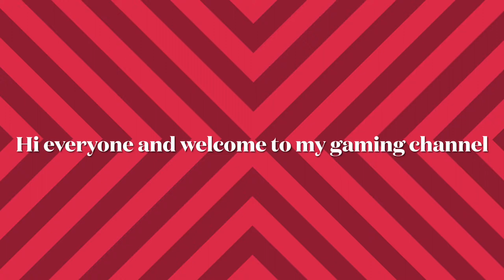What will I do in the channel